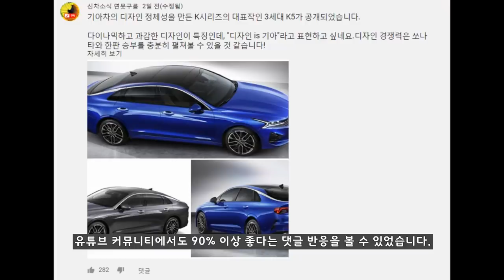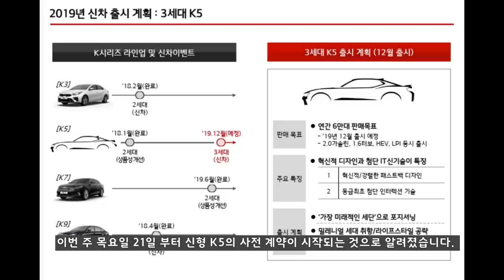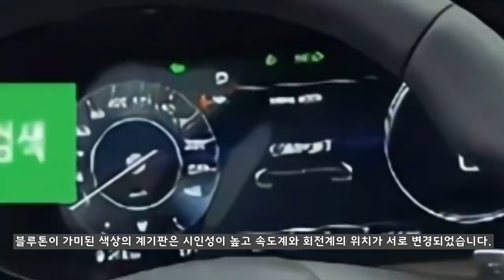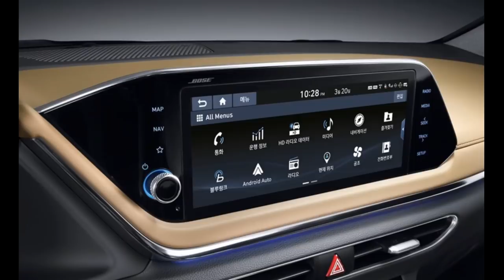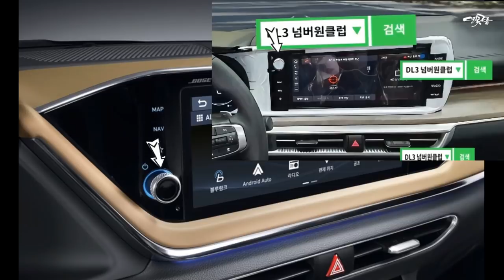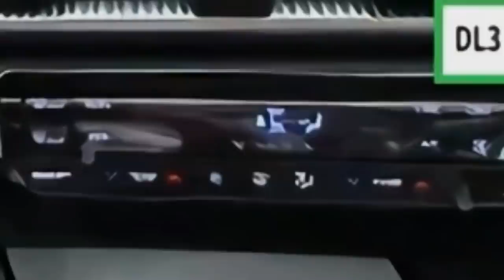16부!신형 K5 실내 디자인 완전 공개! 쏘나타 킬러로 등극할까 KIA K5 OPTIMA DL3! 3rd Generation 풀체인지!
조금전에 사전 계약표가 공개되면서 연못구름도 3세대 K5 실내 공간 영상을 올려드립니다. 드디어 엠바고가 풀렸다는 말이죠!

지난 주에 대한민국 자동차 시장을 흔들었던 3세대 K5가 공개되었습니다. 차별적인 디자인은 "그랜저 보다도 더 멋지다" 라는 반응이 나올 정도로 이슈가 되었습니다.

하지만 현재까지 실내 디자인은 완전히 공개되지 않았는데, 네이버카페 "DL3 넘버원클럽"을 통해서 실내 디자인이 유출되었습니다.

금일에 오전에 영상으로 소식을 알려드려고 했으나, 엠바고가 풀리지 않아서 비공개로 전환했는데, 사전 계약표가 공개었기 때문에 영상을 올려드립니다.

경쟁차량인 쏘나타의 명성을 뛰어넘을 수 있을까요? 외부 디자인만큼 높은 경쟁력을 제공할지 분석해 봤습니다.

15부 K5 실내 디자인! 실제 차량! 쏘나타 비교 분석! KIA K5 OPTIMA DL3! 3rd 풀체인지